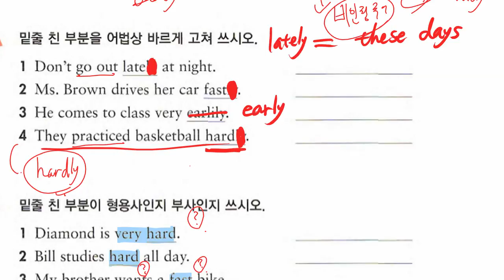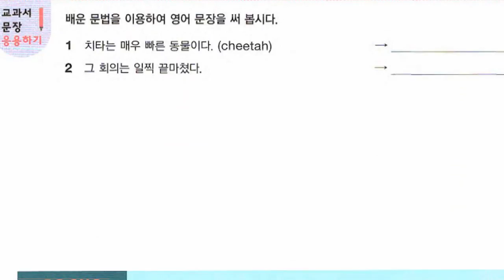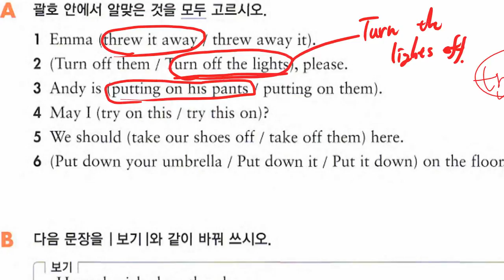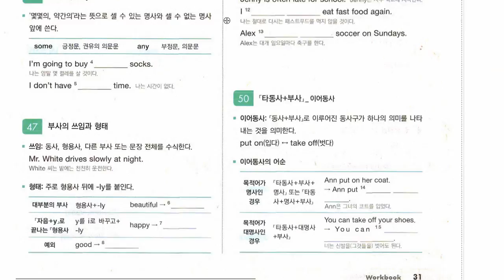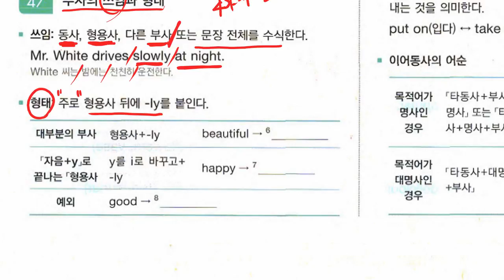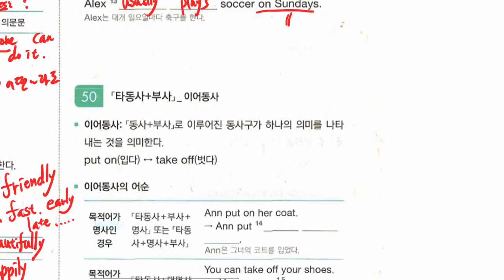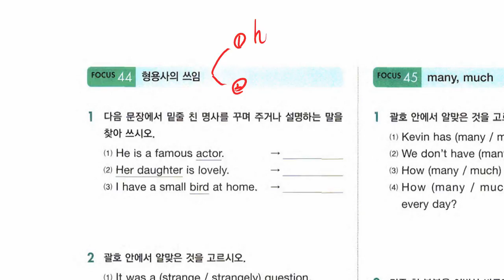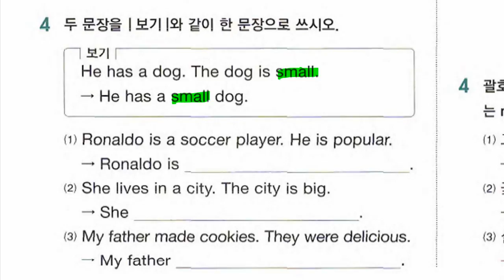중1 2021 08 03 문법 형용사와 부사